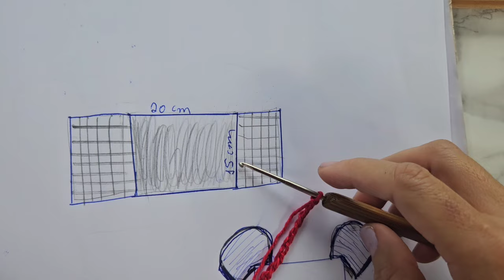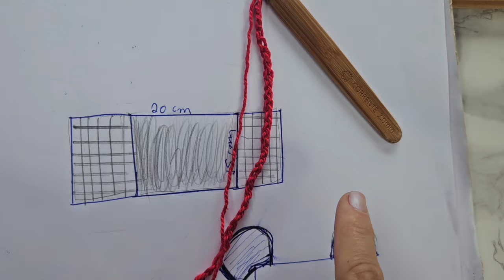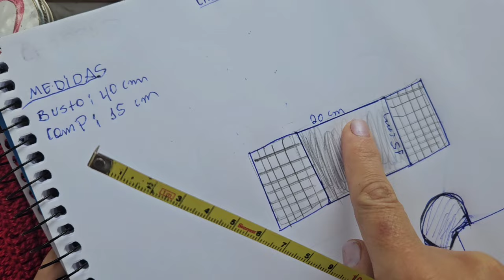Cropped Infantil Princesa em Crochê l Passo a Passo Simples l TOP EM CROCHE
Dê as boas-vindas à fofura com nosso mais recente tutorial de crochê! Neste vídeo, vamos aprender juntos a criar um adorável cropped infantil com Mangas princesa em crochê. Ele veste de 4 a 6  anos, perfeito para deixar as pequenas fashionistas ainda mais charmosas e estilosas. Com instruções passo a passo e dicas úteis, você será capaz de confeccionar essa peça encantadora de forma fácil e divertida. Prepare suas agulhas e junte-se a nos nessa aventura de crochê!

Espero que gostem e se vc fez essa lindeza, não esqueçam de me marcar lá no Instagram pra eu vê seu trabalhinho ok?

CURSOS QUE INDICO:
Amigurumi Magico 2.0
Lucrando Com Crochê
E- book com 5 receitas de chocalhos em PDF

Como Montar Um Negocio Online do Zero

VÍDEOS RELACIONADOS:
Cropped Borboleta tamanho de 4 a 6 anos I

princess princess